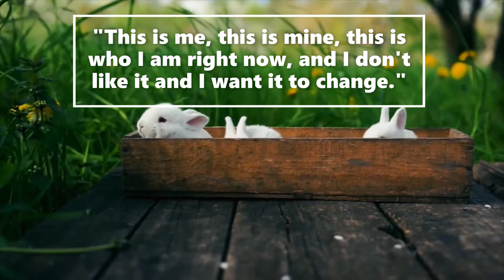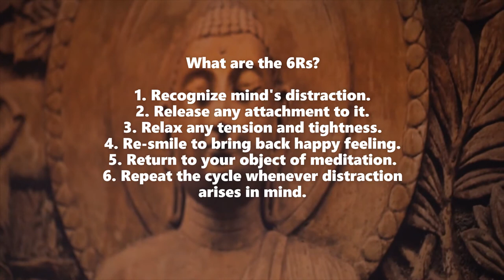Dhamma Dew Drops: Defining Compassion | ft. Bhante Vimalaramsi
Listen to a valuable snippet by Bhante Vimalaramsi from MN-5: Anangaṇa Sutta, where he talks about blemishes and what differentiates an inferior person from a superior person. How can we become a superior being by using the 6Rs?

Bhante Vimalaramsi Mahathero is Ven. Khanti Khema's meditation teacher and the founder of Tranquil Wisdom Insight Meditation (TWIM) practice based on the original teachings of the Buddha. He is the author of the well-known book "The Anapanasati Sutta: A Guide to Mindfulness of Breathing and Tranquil Wisdom Meditation". He has also authored "Life is Meditation, Meditation is Life" and  “The Breath of Love” a book revealing the TWIM practice, Metta instructions, Forgiveness approach, Walking meditation; and also recently   “Moving Dhamma: Volume One” which is followed by a "Moving Dhamma: Volume Two" both of which contain the most used Suttas from the Majjhima Nikāya and their explanations by Bhante. He currently resides at Dhamma Sukha Meditation Center located in the Ozark mountains of Missouri, USA.

1) Every Wednesday 6.30 PM India | 8 PM Indonesia | 9 PM Malaysia
Meeting ID: 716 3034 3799
Password: 1234

2) Every Sunday 2.30 - 5 PM India | 7.00 - 9:30 PM Sydney
Meeting ID: 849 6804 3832
Password: 1234

3) Every Sunday 6 PM  India (Hindi Meeting with Rajiv Dinesh)
Password: 1234